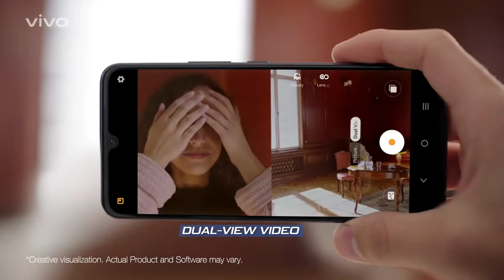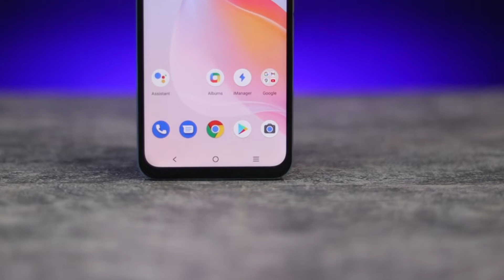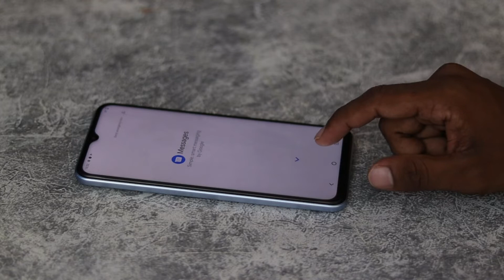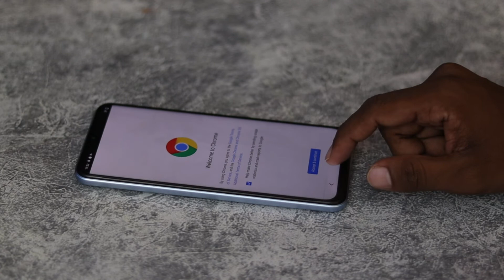ViVO V23e 5G finally Launch || ViVO V23e Speciation, Price in india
Hello friends...

ViVO V23e 5G Confirm Speciation in Hindi..